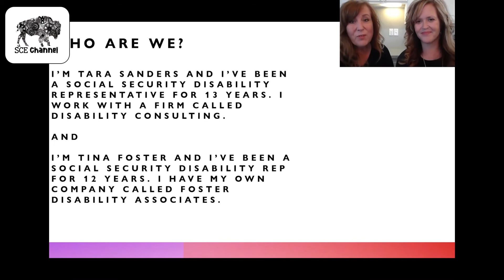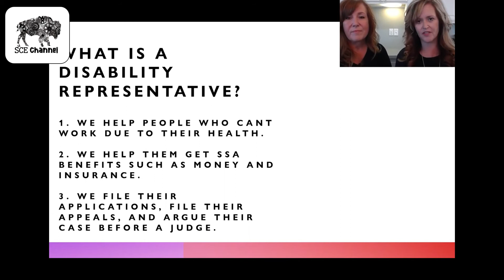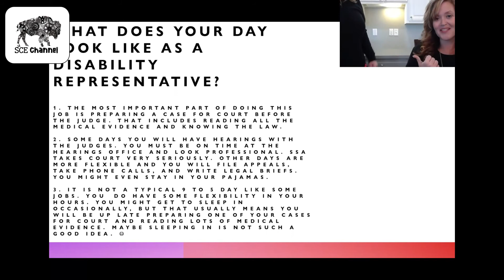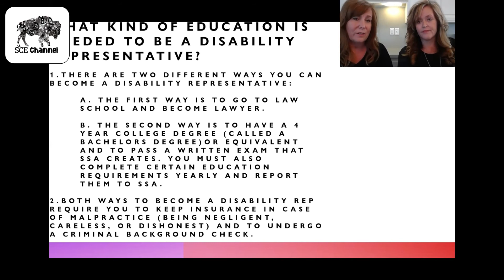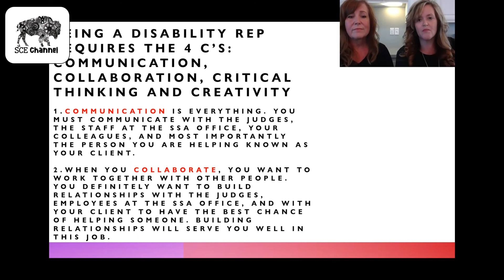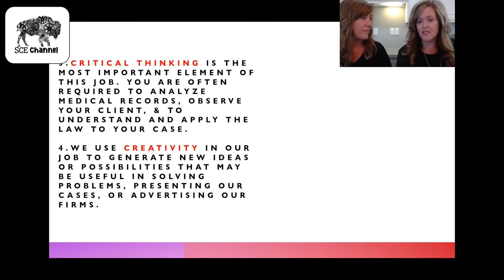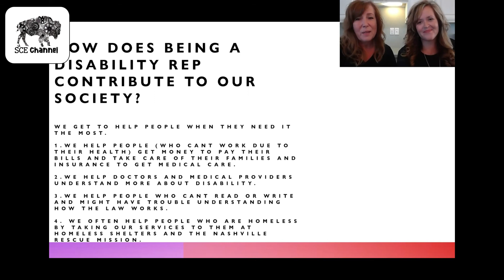SCE Career Week :: Disability Representatives :: Sanders & Foster